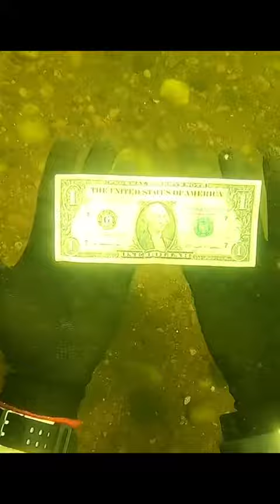scubadiving scubadiving Underwater ocean fyp foryou foryoupage fypシ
scubadiving